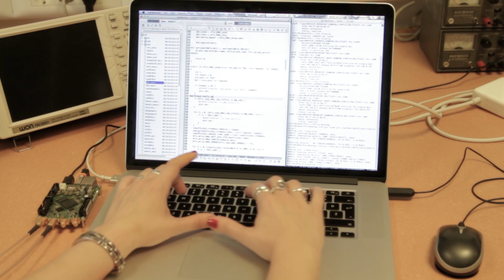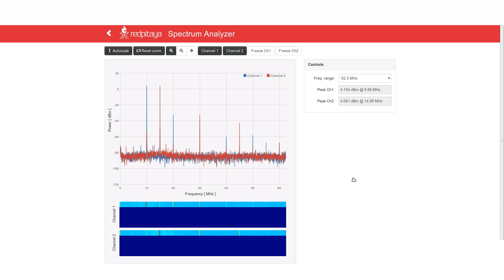Red Pitaya instrument presentation and history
Red Pitaya yesterday and today.

It is the perfect tool for educators, students, makers, hobbyists and professionals seeking affordable, highly functional test and measurement equipment.
Using provided browser based applications you can use it as:
- Red Pitaya Oscilloscope: 2ch, 50MHz bw, 14 bit ADC, 16k memory
- Red Pitaya Signal Generator: 2ch, 50MHz bw, 14 bit ADC, 16k memory
- Red Pitaya Spectrum Analyzer: 2ch, 62.5MHz bw, 14 bit ADC, 16k DFT buffer, noise-119dBm
- Red Pitaya LCR Meter: Z L C R P D Q E parameters , freq 0.1/1/10/100 kHz, accuracy 1%
- Red Pitaya Bode Analyzer: freq span 1Hz-50MHz, resolution 1Hz, 10/14bit, 1000 steps max.
- Red Pitaya Logic Analyzer:  8ch, sampling rate 125Msps, I2C, SPI, UART
- Red Pitaya SDR: 2ch RX 25kHz-62.5MHz and 2ch TX 1MHz-62.5MHz, HDSDR, GQRX, GNU Radio
- Red Pitaya VNA:  for testing SWR S11, RF filters switches couplers cables
- Red Pitaya PID controller
- Red Pitaya Teslameter
- Red Pitaya Impedance Analyzer

Also, Red Pitaya can be controlled by Labview, Matlab, Scilab and Python.